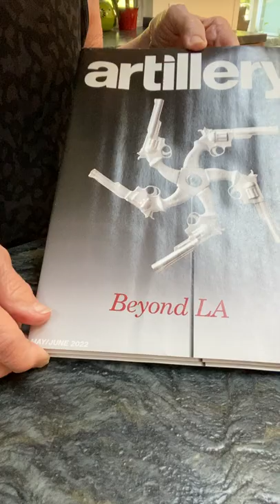Art Advertisement @Artillery Magazine with Sticks/Stones ad